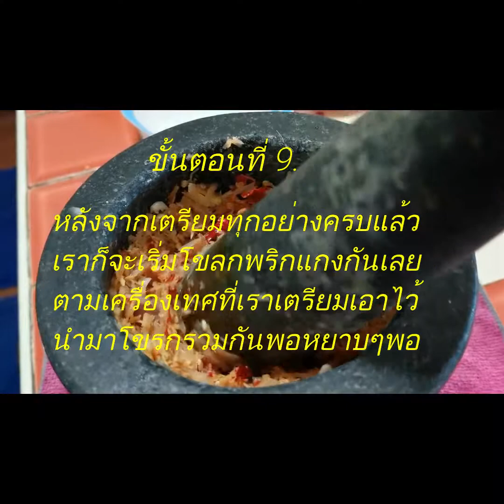EP13 แกงเปรอะหน่อไม้ใส่หมู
วันหยุดชิวชิว กับเมนูอาหารแบบบ้านๆแกงเปรอะหน่อไม้ใส่หมู